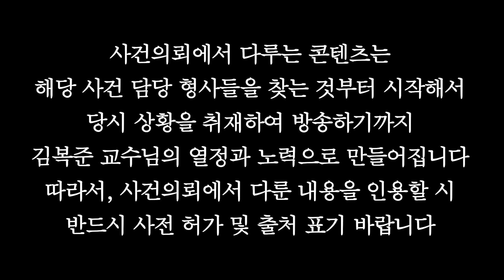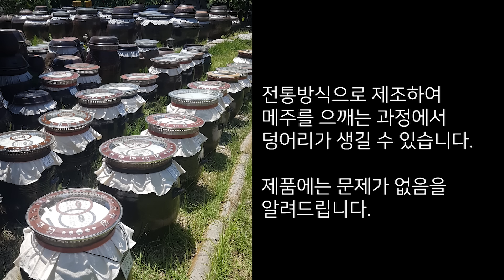불륜남은 사망하고 아내는 중요한 증인이 되었다